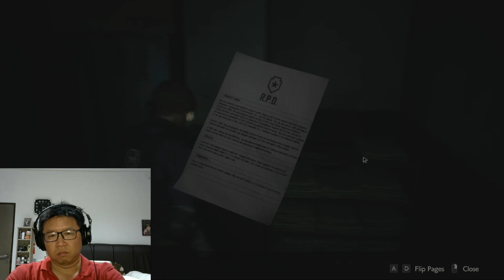Resident Evil 2 Remake Part 3 godain Claire si ENENG Cantik - Zephyrantes Hobby Gaming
Karena akhirnya saya baru bisa main game ini di PC. makanya sekalian iseng pakai Japanese Dub. Hehehehehe